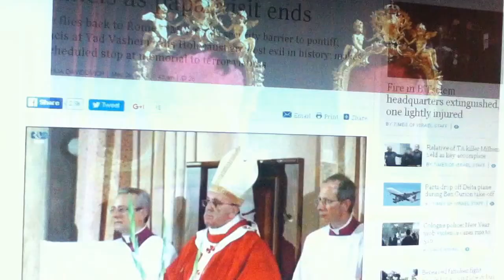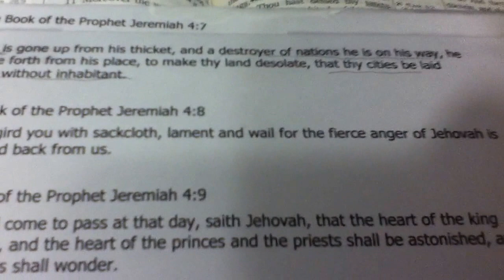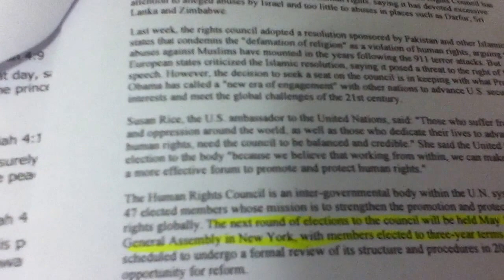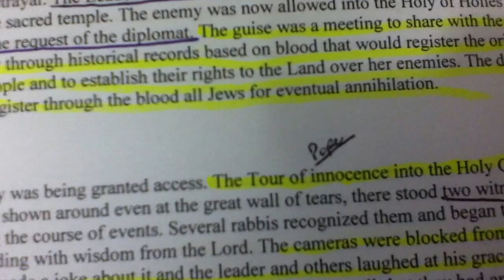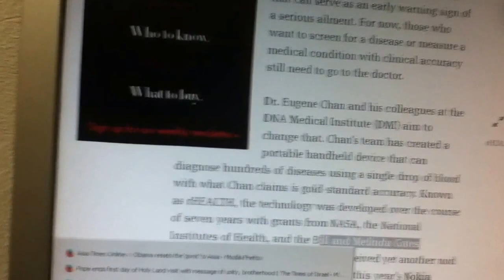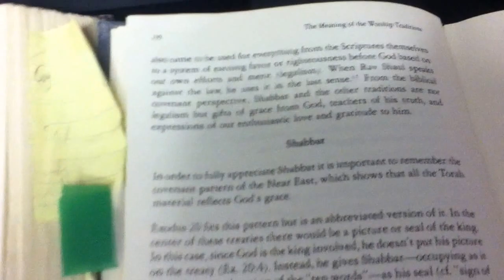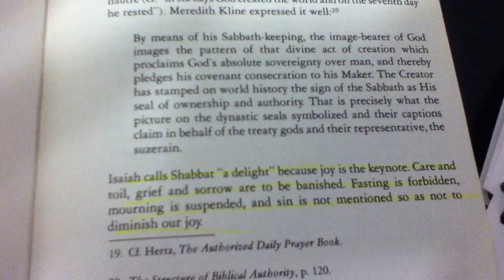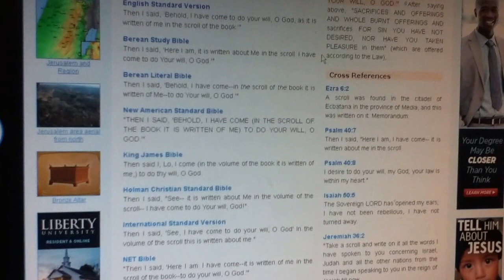Two Seats of Authority (for now): A calendar layered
"Ambitious Obama - KING OF THE WORD, anti-Christ, Islam's Mahdi "
( He is sitting in a chair in this article) hmmmmmm
In our weekly Torah portion; one reading was EZE 28:25- 29:21 This also speaks of the dragon: "". In the tenth year, in the tenth month, in the twelfth day of the month, the word of the Lord came unto me, saying,. Speak, and say, Thus saith the Lord God; Behold, I am against thee, Pharaoh king of Egypt, the great dragon that lieth in the midst of his rivers, which hath said, My river is mine own, and I have made it for myself..."

***Netanyahu to lead effort in thwarting Obama bid for UN chief

2 Thessalonians 2:4 He will oppose and will exalt ... - Bible Hub

""So he will seat himself in the temple of God, proclaiming himself to be God. ... to do mischief, and will promote errors, even by the words of Scripture. ... so the antichrist here mentioned, is a usurper of God's authority in the Christian church, who ...""

Revelation 13:2 The beast I saw resembled a leopard ... - Bible Hub

""The dragon gave the beast his power and his throne and great authority. ... of a lion: and the dragon gave him his power, and his seat, and great authority. Verse 2. - And the beast which I saw was like unto a leopard, and his feet were as the ...""

Then I said, 'Here I am--it is written about me in the scroll-- I have come to do your will, my God.'"

Job 1:1 -5 "". And it was so, when the days of feasting were gone about, ."" ( We have another feast; what feast was this? :)

"".. Say to the Children of Israel, I AM YAHUAH and I will bring you out from under the burdens of the Egyptians, and I will rid you out of their bondage, and I will redeem you with a stretched out arm, AND with GREAT JUDGMENTS..AND I WILL TAKE YOU. "" Exodus 6:6-7
 ( Notice   6-7 "" symbolic""    :)  )